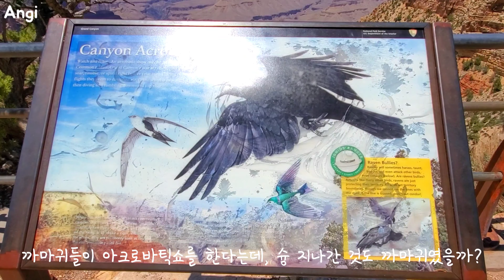[미국 여행 2021] 그랜드캐년 사우스림, 셔틀타고 정류장마다 내리며 구경하기.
허밋레스트 루트
Hermits Rest Route
셔틀타고 정류장마다 내려서 모두 구경했다.
비슷비슷하구낭~ 하이킹 하고 싶었다.